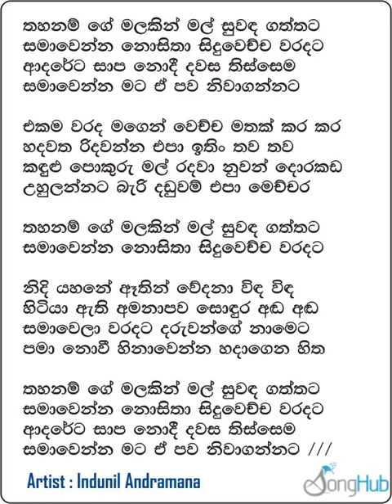Thahanam Gei Malakin Karaoke Track Without Voice - Disna Tracks - Indunil Andramana